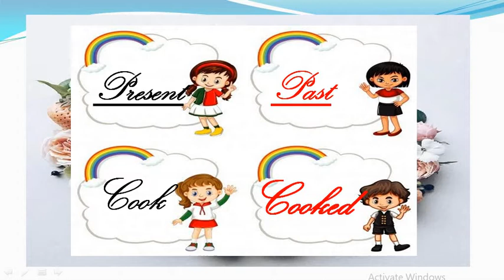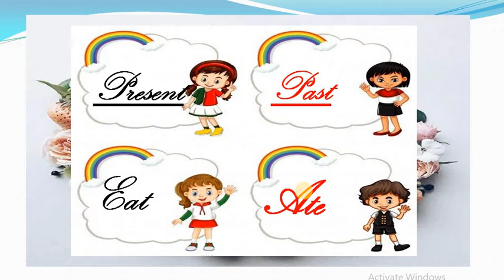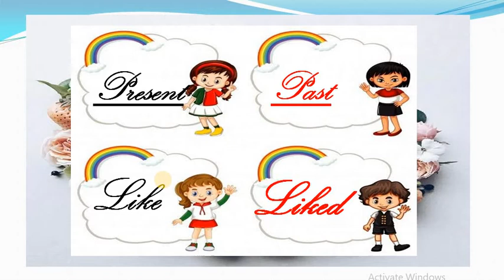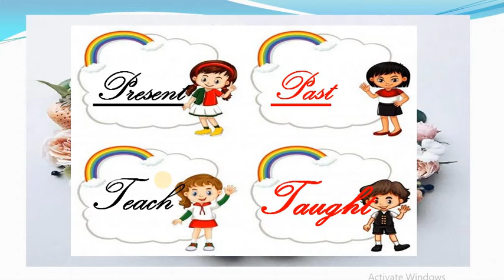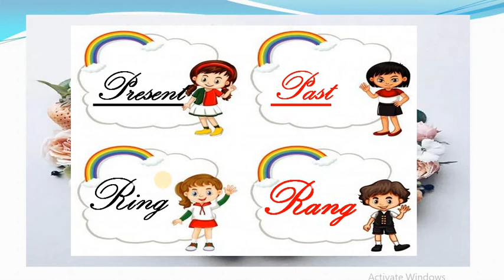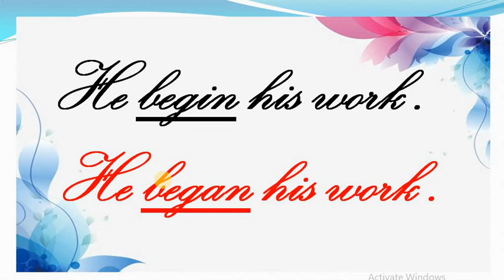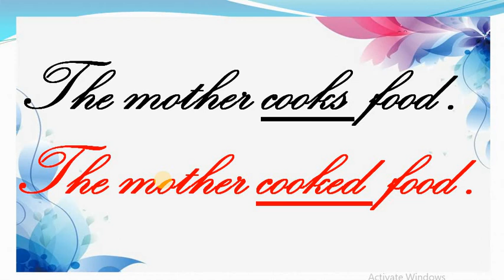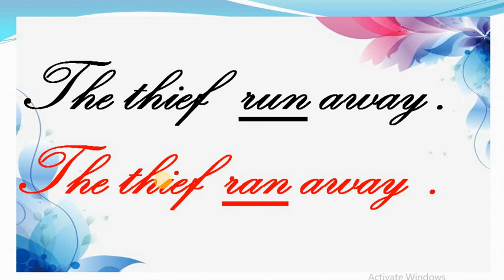Gujarati Medium - STD - 3 - ENGLISH - Revision of Present and Past